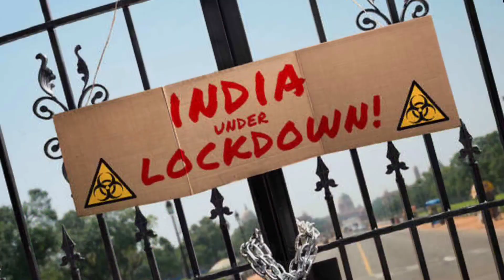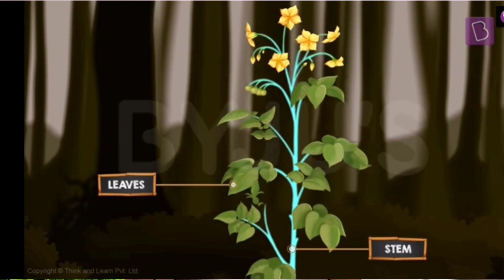This Mistake Is Killing Edtech Sector In India || Edtech Sector Case Study .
Being an education or edtech start-up is not easy. It is not easy in India, and it is not easy anywhere else in the world. A good way of explaining the same to you will be the fact that even after having a $100 million+ funding, edtech start-ups such as Knewton, Coursera, Udemy, Duolingo are still ‘figuring many things’ out. They are well known and are doing cutting edge work but are far away from a time where they can see to recover the money they are spending or become profitable.

VIDEO INTRODUCTION:
In the past few months, you must have seen a ton of people being laid off from the edtech industry of India!! what was once a booming industry with every other start-up being valued at a billion dollars, now it looks like the Doomsday for the edtech industry of India !! On one side, while mega-brands like Unacademy laid off 600 employees and BYJU's laid of 800 employees on the other side, companies like Lido and Udayy have shut down in spite of raising millions of dollars in Funding!!
How did it suddenly happen that the edtech industry of India went being a goldmine to the graveyard for start-ups?
What kind of start-ups will survive this Edtech crash?
and most importantly, as students of business, what are the most important lessons that we need to learn from the upcoming edtech crash of India?

chapters:
00:00- INTRODUCTION
02:22-HITORY OF EDUCATION SECTOR
07:06-GROWTH OF EDTECH SECTOR
09:20-FILURES OF EDTECH SECTOR
12:10-COMPANIES TO SERVICE CRASH